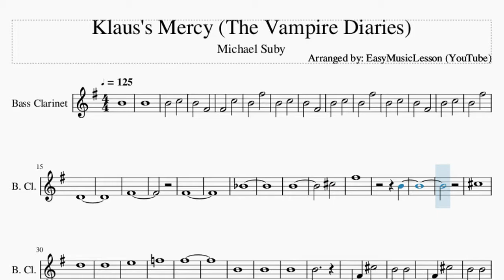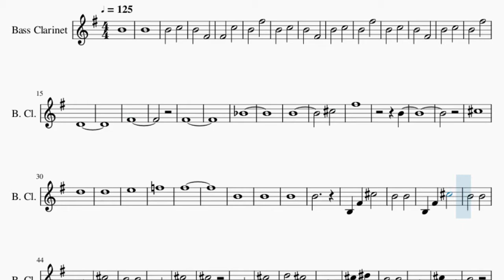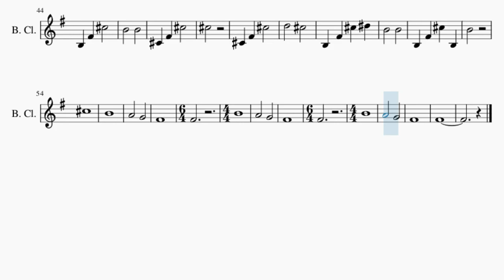Bass Clarinet Sheet Music: How to play Klaus's Mercy (The Vampire Diaries) by Michael Suby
Here is a sheet music/tab video on the song Klaus's Mercy (The Vampire Diaries) by Michael Suby on the bass clarinet. A bass clarinet sheet music arrangement which is transposed to notes that are easily played by bass clarinet, for the song Klaus's Mercy (The Vampire Diaries) by Michael Suby.

EasyMusicLesson teaches you to play the your favorite instrument, through well-arranged sheet music so that you too can learn how to play Klaus's Mercy (The Vampire Diaries) by Michael Suby on the bass clarinet as fast as you can. A bass clarinet sheet music with backing tracks to help your play the song better.

Chords of Bass Clarinet arrangement:
A Min   A Min   A Min   A Min   A Min   F Maj   F Maj   E Min
E Maj   D Min   E 7 Sus 4   E Maj   A Min   A Min   C Min   A Min
A Min   A Min   A Min   E Maj   E Maj   A Maj   A Maj   G/A
F Maj   C Maj   E Min   F Maj   C Maj   E Min   F Maj

Melody notes of Bass Clarinet:
B4
B4
B4 C5
B4 F#4
F#4 C5
B4 F#5
B4 C5
B4 F#4
B4 C5
B4 F#5
B4 C5
B4 F#4
B4 C5
B4 F#5
D4
F#4
F#4
A#4
B4
C#5
F#5
B4
C#5
D5
D5
E5
F5
F#5
B4
B4
B4
B4
B3 F#4 C#5
B4 B4
B3 F#4 C#5
B4 B4
B3 F#4 C#5
B4 B4
C#4 F#4 C#5
C#5
C#4 F#4 C#5
D5 C#5
B3 F#4 C#5 D#5
B4 B4
B3 F#4 C#5 B3
B4
C#5
B4
A4 G4
F#4
F#4
B4
A4
G4 F#4
F#4
B4
A4 G4
F#4
F#4